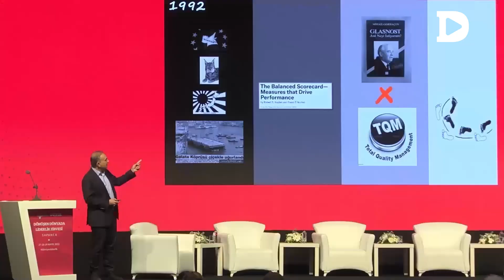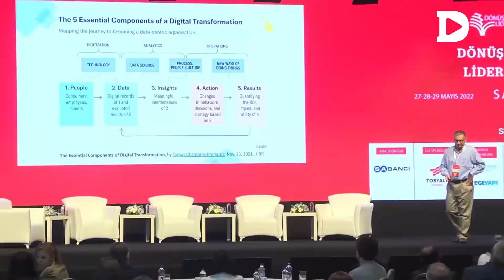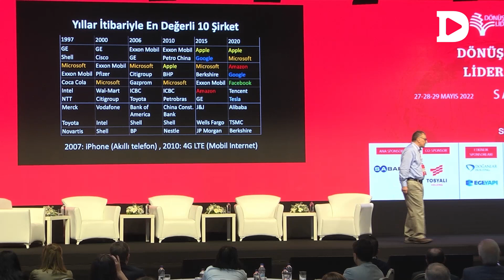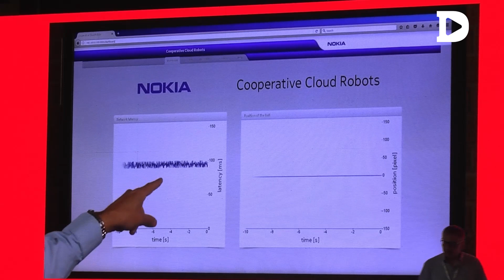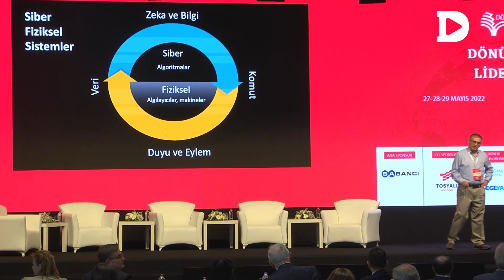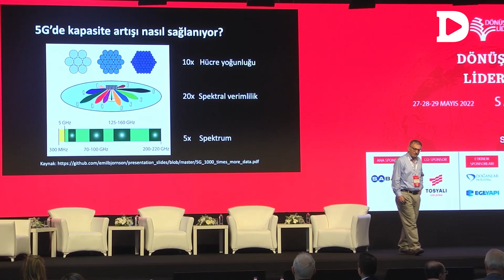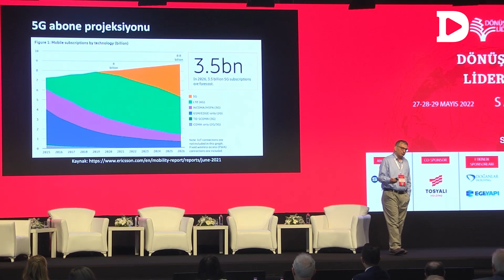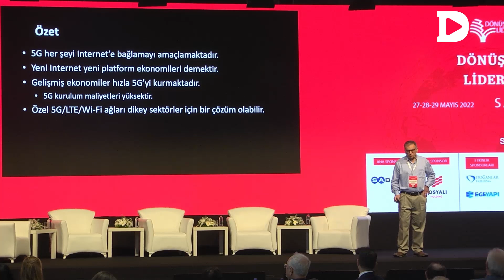5G ve Sayısal Dönüşüm | Dönüşen Dünyada Liderlik Zirvesi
DÜNYA Gazetesi'nin ilkini gerçekleştirdiği Dönüşen Dünyada Liderlik Zirvesi’ne Bilkent Üniversitesi Öğretim Üyesi Prof. Dr. Erdal Arıkan keynote speaker olarak katıldı. Arıkan, 5G ve Sayısal Dönüşüm’ü anlattı.